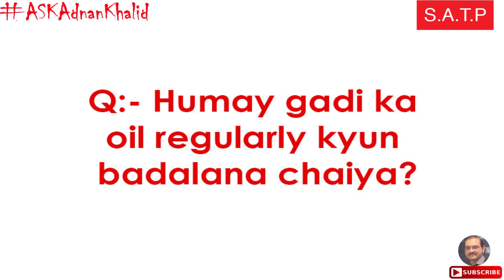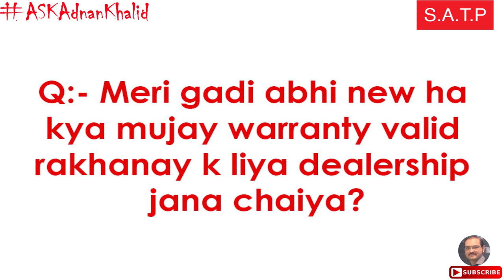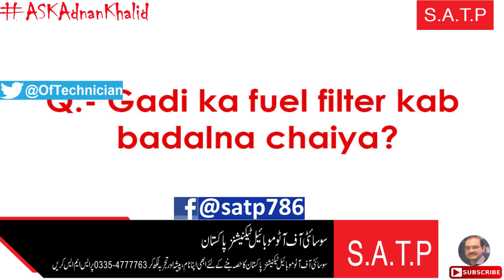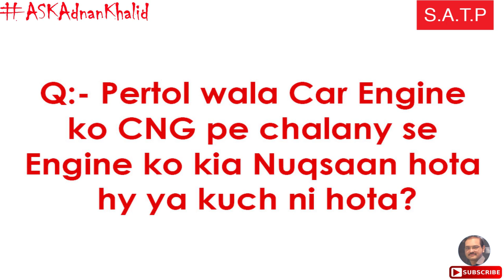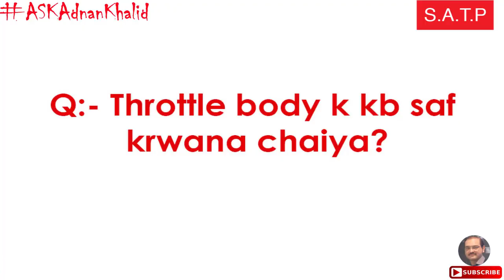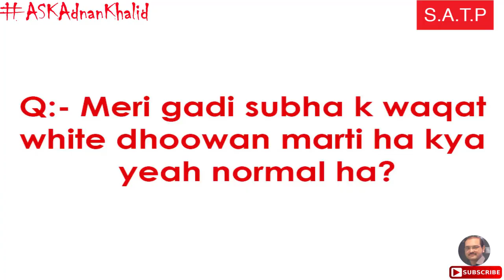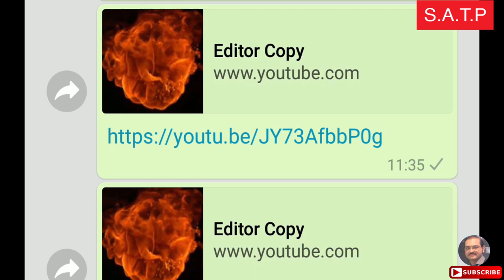ASK ADNAN KHALID Technical Questions & Answers Episode 01 by Adnan Khalid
Adnan Khalid will answer the questions asked by the viewers, this will help to understand technical issues and their solutions.